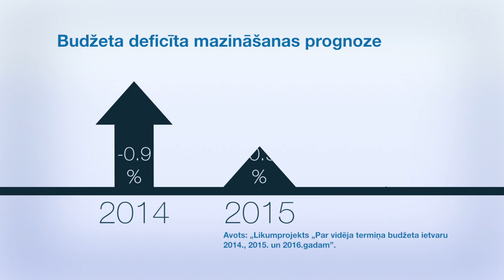Ekonomikas ABC: Kādēļ valsts budžetu plāno vairākiem gadiem?